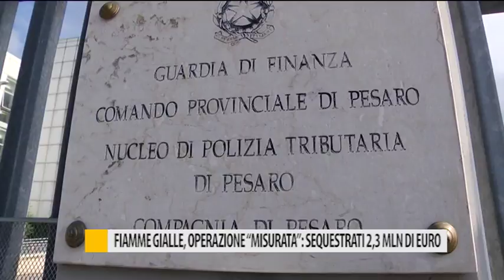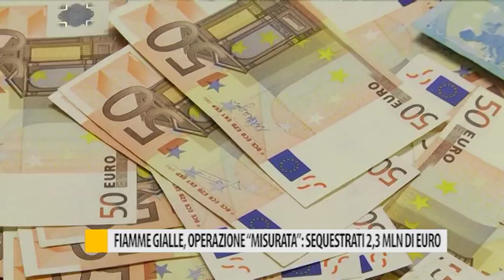Fiamme gialle, operazione "misurata": sequestrati oltre 2,3 mln di euro